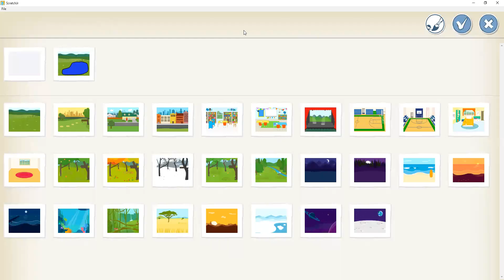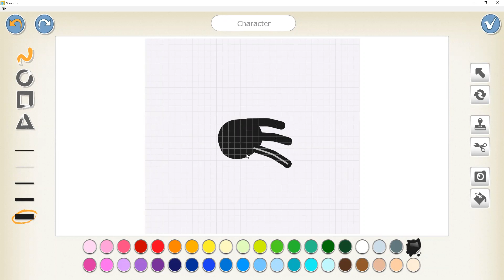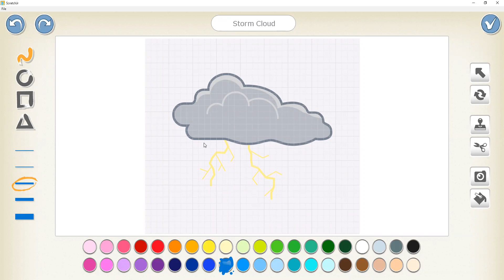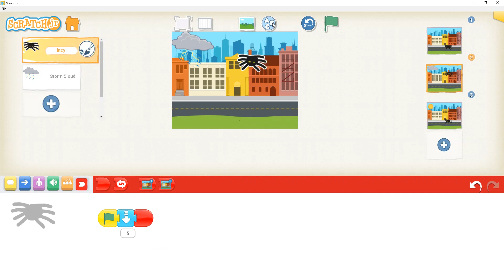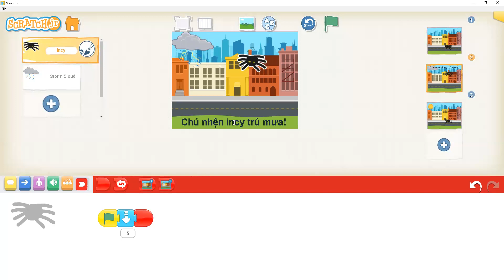LẬP TRÌNH SCRATCH - LÀM PHIM HOẠT HÌNH: CHÚ NHỆN INCY